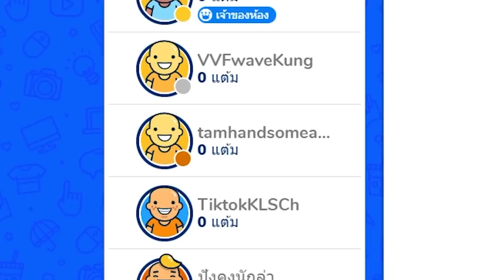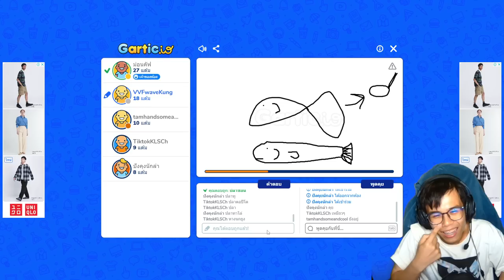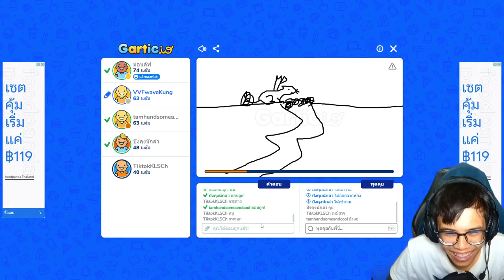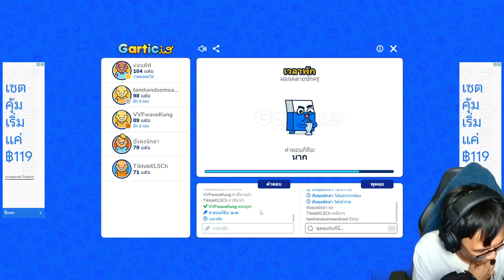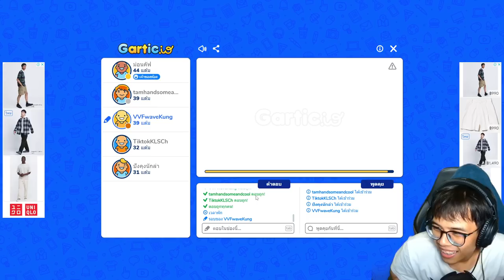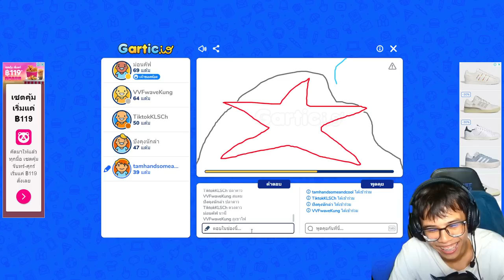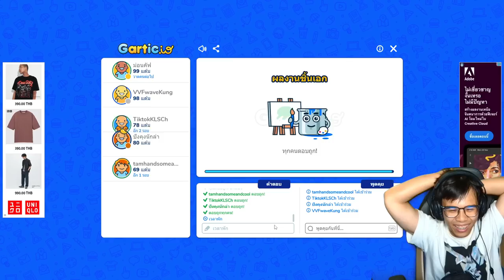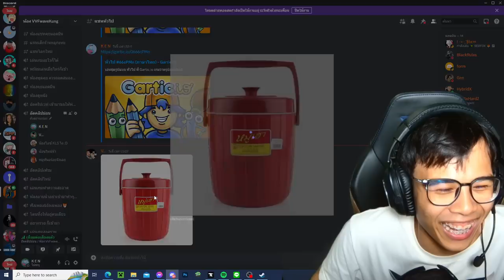เกมแข่งวาดรูปสุดปั่นประสาท กับเพื่อนๆสุดเก่งศิลปะ 555 | Gartic.io